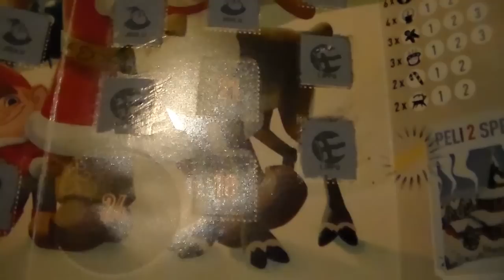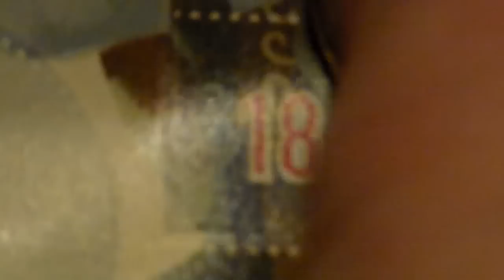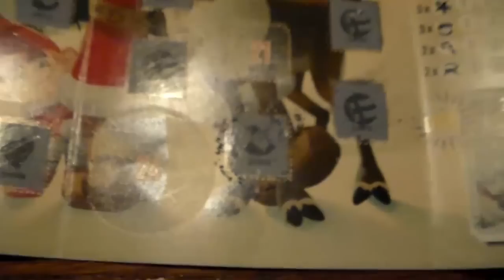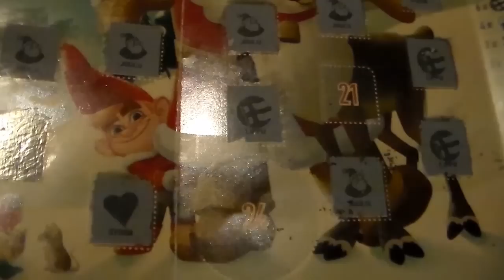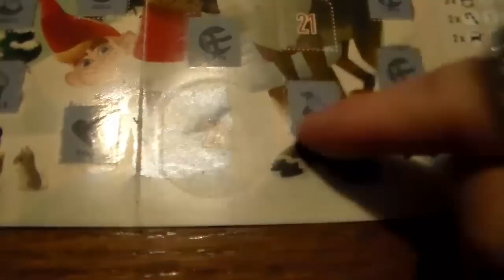18 Jouluarpa luukku